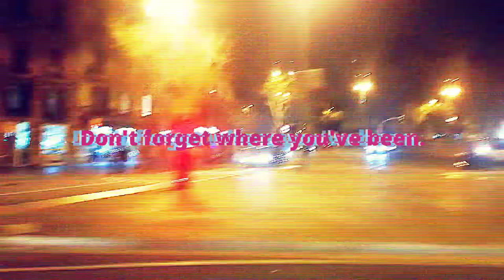"no apologies" hip hop/lofi instrumental